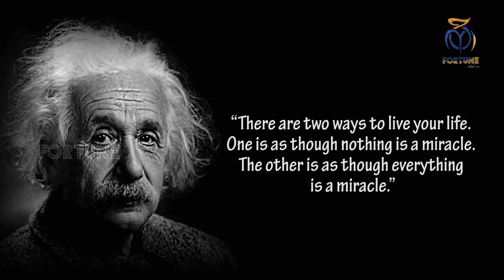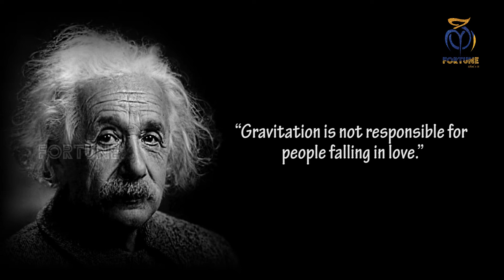Inspiring Quotes By Albert Einstein | Be Positive | Quotes & Sayings | Fortune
Top 10 most inspiring quotes said by Albert Einstein

Be Positive By FORTUNE | Quotes and Saying.

FORTUNE, your ultimate entertainment platform. Whatever your choices are, may it be arts, education, technology, food, travel, health, life style, fashion, fun, cinema and whatsoever, FORTUNE is your perfect choice. Follow us and you will never go for another option.